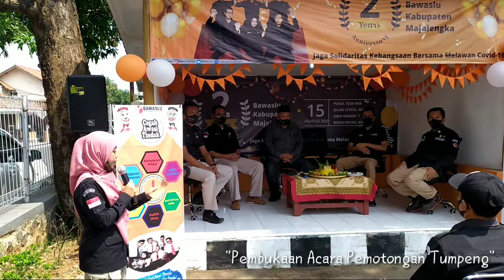VIDEO HARI ULANG TAHUN BAWASLU KE-2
BAWASLU JAYA
Bersama Rakyat Awasi Pmilu, Bersama Bawaslu Tegakkan Keadilan Pemilu.

song tittle : Selamat Ulang Tahun
song by : Jamrud